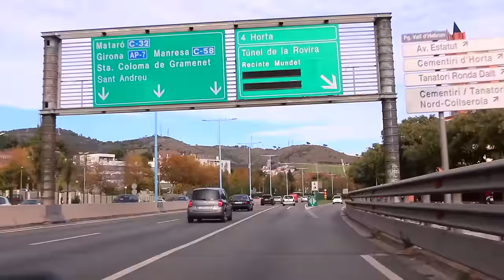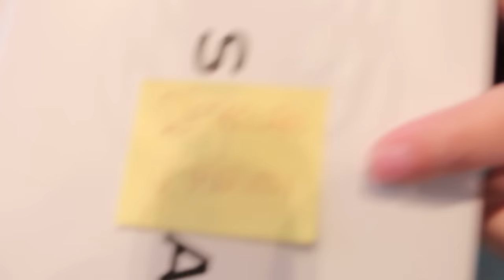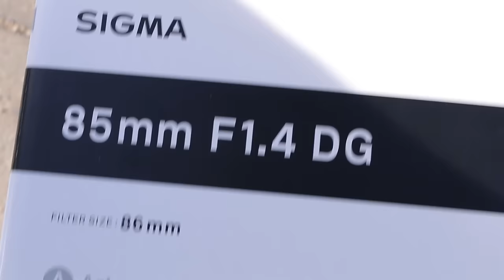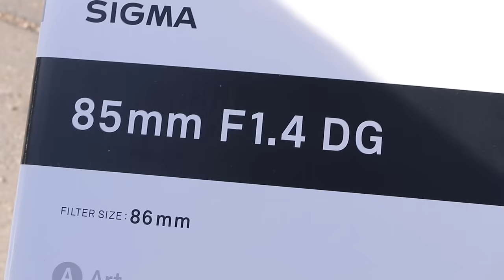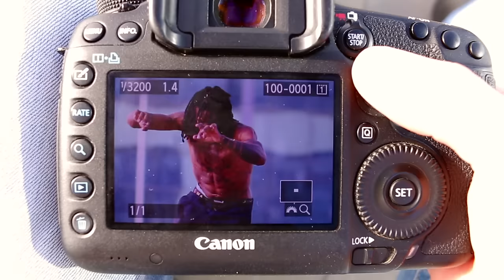SigmaArt 85mm f/1.4 - Unboxing y Review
El SigmaArt 85mm f/1.4 es uno de los objetivos más esperados del año. Ahora el Sigma art 85mm está en el mercado y he tenido la posibilidad de probarlo, hacer un UNBOXING y REVIEW!!!

Si te interesa comprar este objetivo, u otros accesorios de Sigma están disponible siempre primero en los establecimientos especializados prodealer de España. Aquí tienes una lista

Síguenos